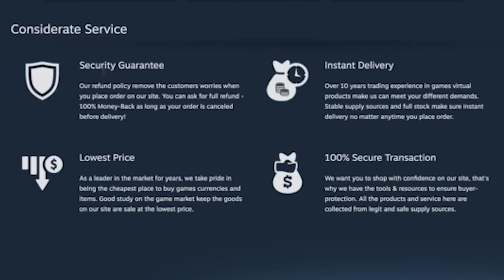Knockout Penalties Vs WORLD CUP WINNER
REBEL FC Knockout Penalties Vs WORLD CUP WINNER u20 England international himself Freddie Woodman! Massive THANK YOU to Puma for allowing us to make this video, check out the new PUMA ONE boots as well!
► CHEAP & RELIABLE FIFA COINS Use 'REEV' for a discount!